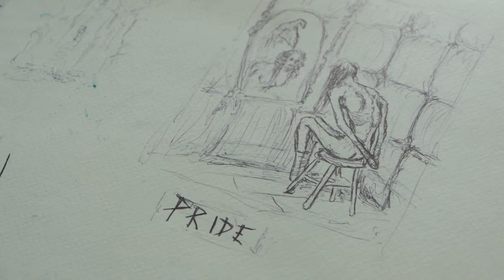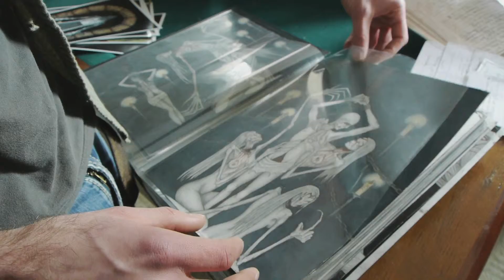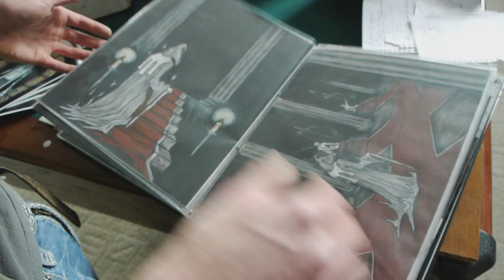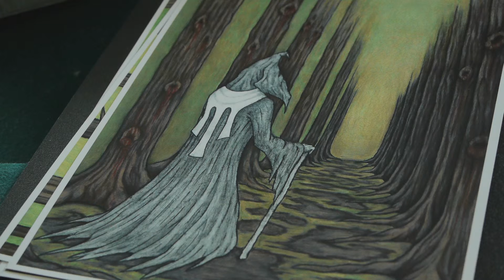THE GARDEN OF SIN